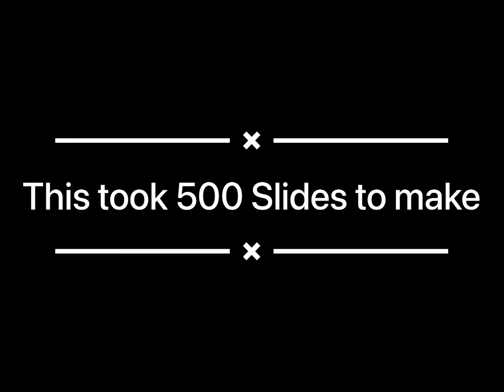Fourth animation ( name : two boss’s fight? )